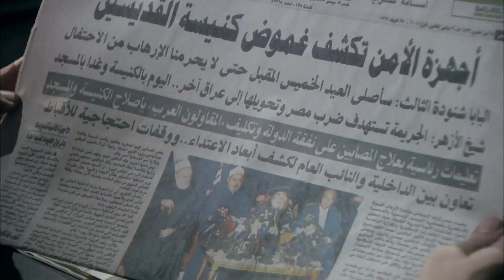ظلموه وافتروا عليه عشان غلبان 😮😳شوف عمل ايه لما عرف من اللي ورا اللي بيحصلوا😱😈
حصريا ولاول مرة مسلسل الهروب -بطولة كريم عبد العزيز

الأحداث حول مهندسٍ شابٍ يُدعى محمود (كريم عبدالعزيز) ؛بالرغم من أنه تخرج بتفوقٍ في كلية الهندسة لكن الفساد يحول بينه وبين تعيينه معيدًا في الكلية ،بسبب حالته المادية يفقد حبيبته شيرين (إيمان العاصي)
ﺇﺧﺮاﺝ: محمد علي (مخرج)  كريم سليمان (مساعد مخرج أول)
طاقم العمل: كريم عبدالعزيز  دلال عبدالعزيز  إيمان العاصي  أحمد وفيق  عبدالعزيز مخيون  كارولين خليل